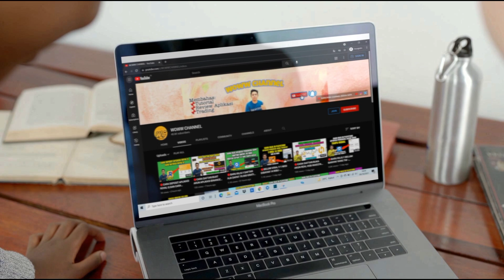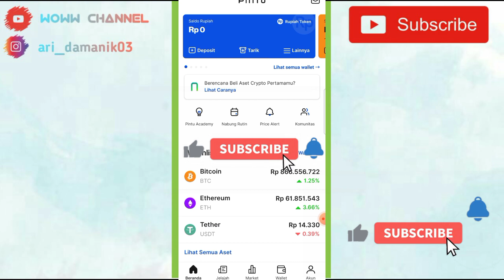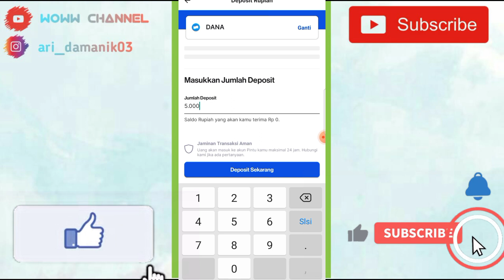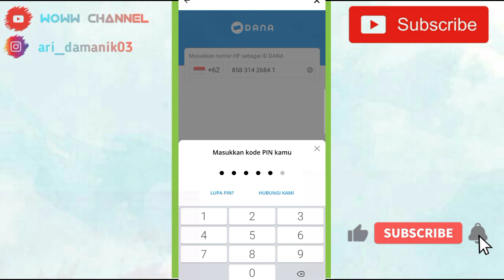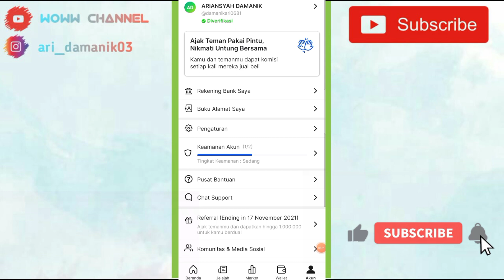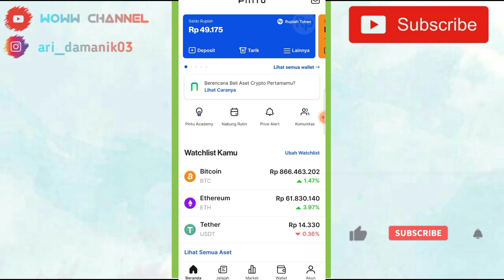🔴CARA DEPOSIT PINTU DARI DANA - 1 MENIT MASUK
Halo gays..Video ini berisi tutorial cara deposit dan  Aplikasi PINTU ...Semoga Bermanfaat ya...

➡️Kode Referal = @damanikari0681